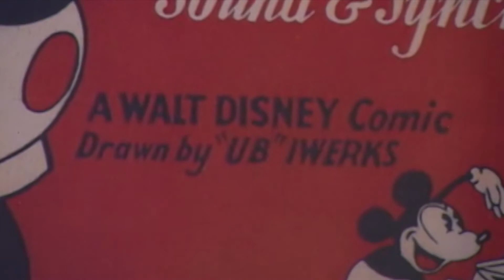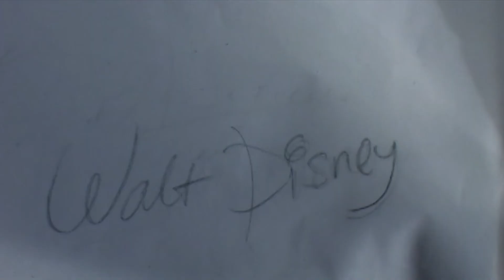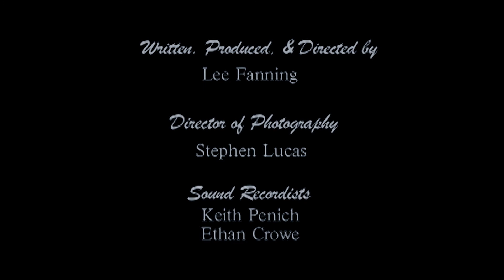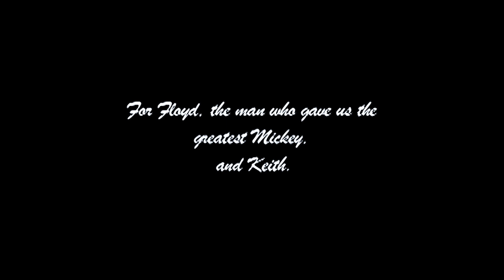Our Man, Floyd (2007) | Biographical Drama Short Film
The story of how Disney Legend and famed Mickey Mouse artist Floyd Gottfredson almost missed his calling as the "Other man behind the Mouse." Based on actual events.

Produced by students at the University of Alabama.

Starring: Jeremy Windham, Jon Chapman, and Chris Geiger
Student Film, Written and Directed by Lee Fanning